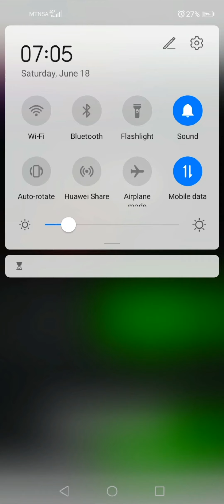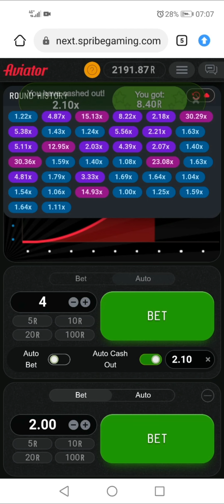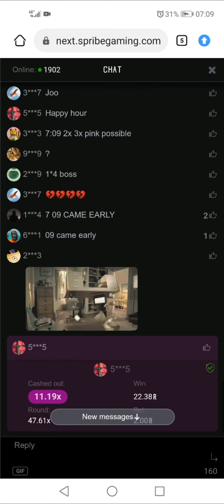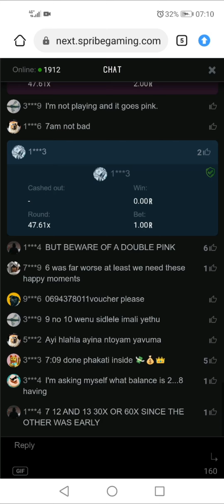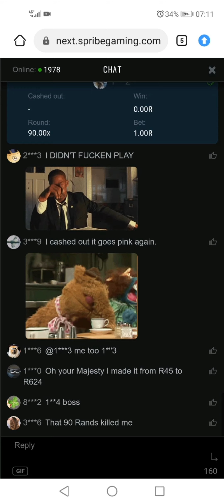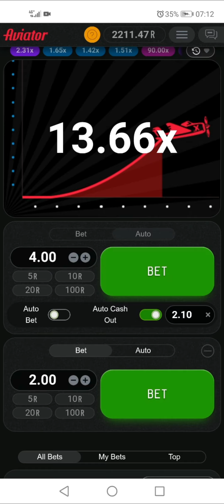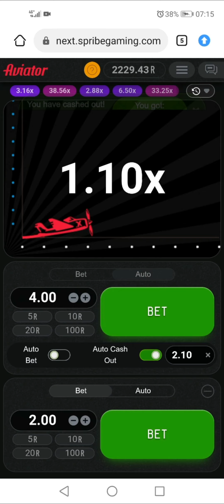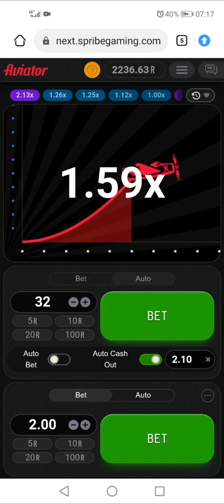Voucher give away. Aviator gameplay.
We are back from a long break still on Aviator and Dueldice. We are still using the double up strategy